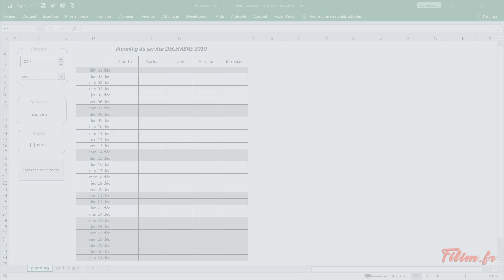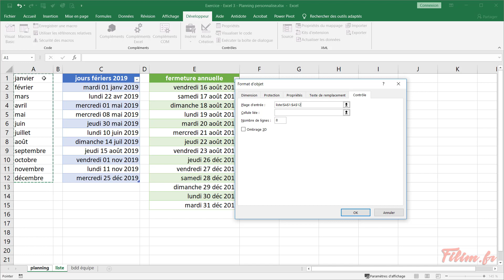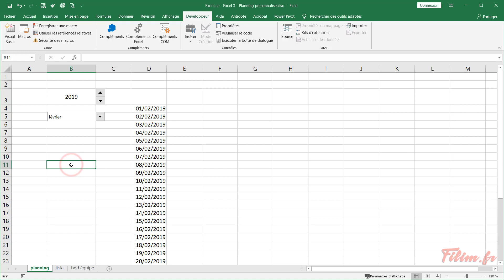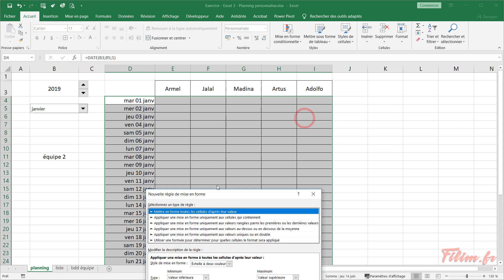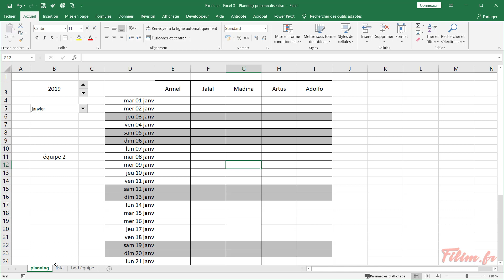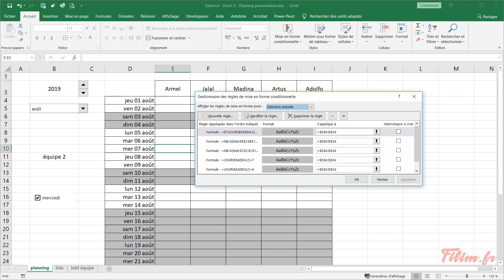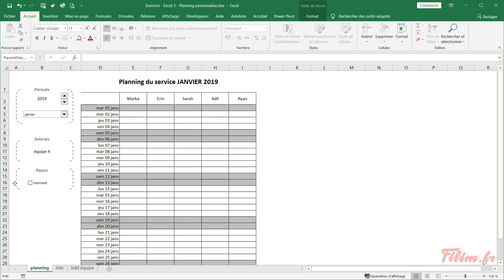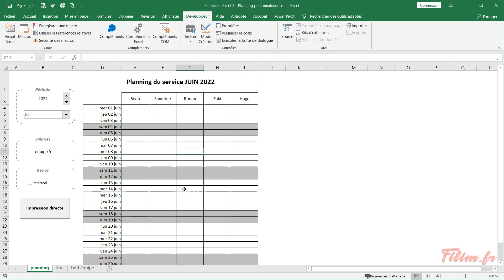Excel - 4 Expert - Exercice Planning à la demande